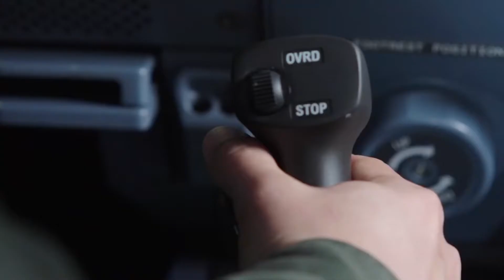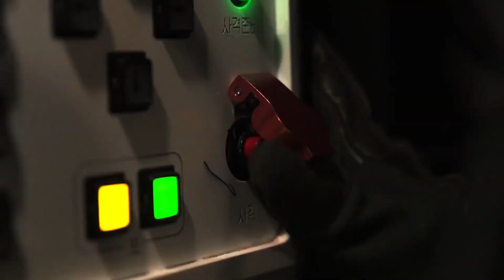자랑스러운 대한민국 국군의 위엄 (feat. Hell March)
[영상 출처]
대한민국 국방부, 대한민국 공군, KTV

[음악 출처]
Command & Conquer: Red Alert (Original Soundtrack)